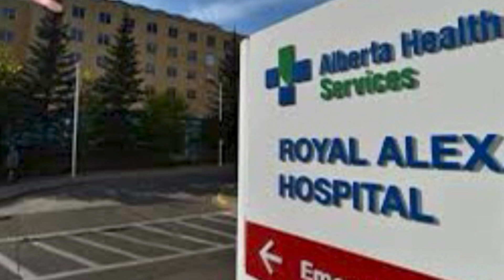Royal ALEXANDRA HOSPITAL in Edmonton think you for all you do